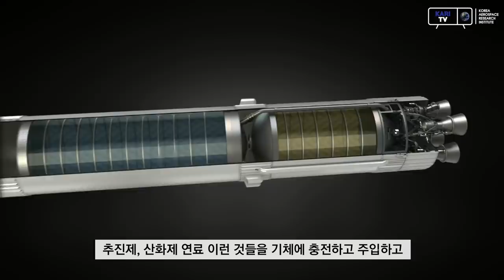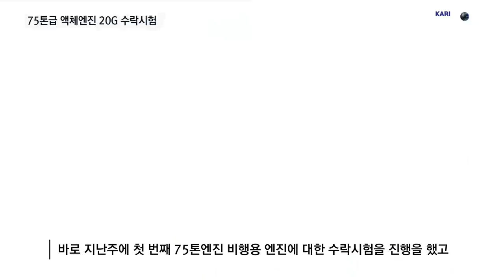[KARI] 우리 땅에서 우리 발사체로 1.5톤급 위성 발사! 대한민국 독자개발 우주발사체 누리호! 어디까지 왔을까?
2021년 우주로 솟아오를 대한민국 첫 독자개발 우주발사체 '누리호'!

2018년 시험발사체 발사 성공이후 쉴 틈 없이 본 발사 성공을 위해 달려온 연구원들!

2, 3단 개발과 75톤급 액체엔진 4기를 클러스트링해 가장 강한 '300톤급'의 추력을 가진 1단 종합연소시험 준비 현황까지. 대한민국 독자 우주발사체 '누리호' 발사 준비 현황을 만나보시죠.